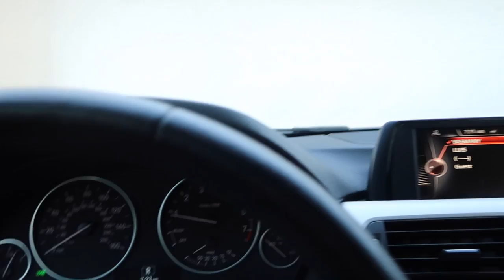VALENTINA EN EL QUIROFANO + EL ESTRES DEL PEOR ES NADA | DÍA 241 | YASMANY